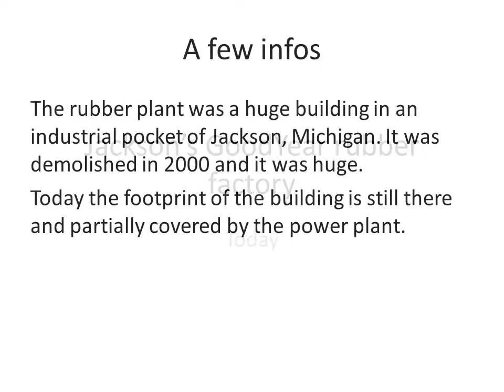Abandoned GoodYear Rubber, Jackson [Pt. 1]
Goodyear tire was abandoned in the 1980s, and demolished in 2000 to make way for a power plant that takes up three times less space than then the rubber plant did.